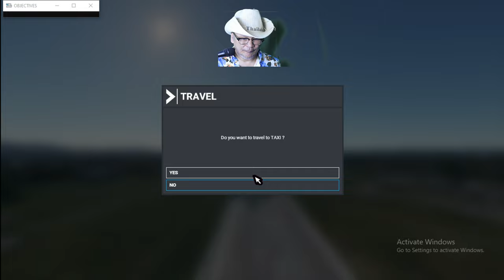[Fly]【Microsoft Flight Simulator 2020】|RideNow endless-ICON A5 4K USA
[Fly]【Microsoft Flight Simulator 2020】-ICON A5 4K USA - Encouraging to do what makes you happy.